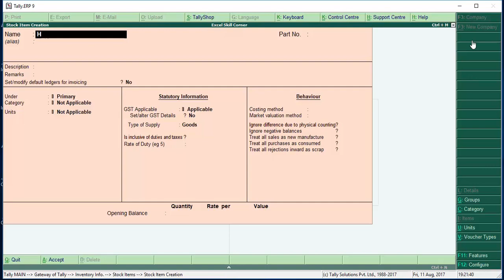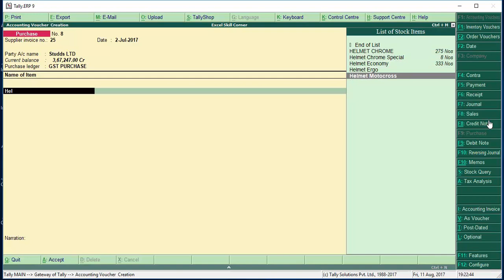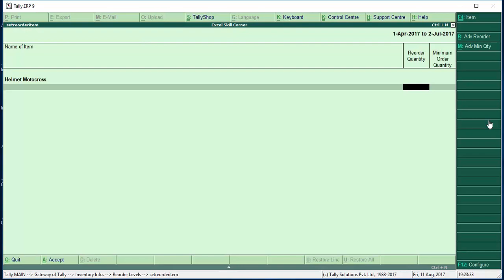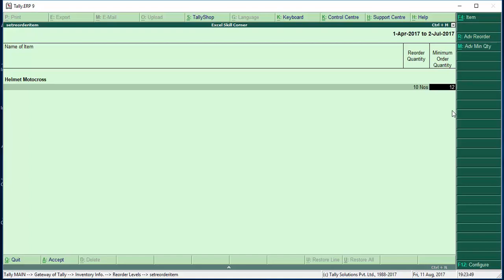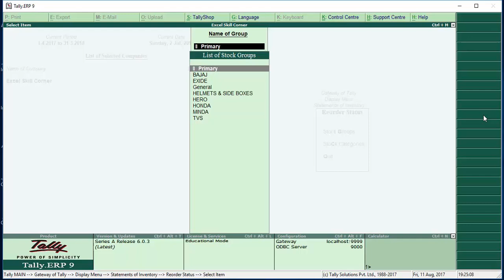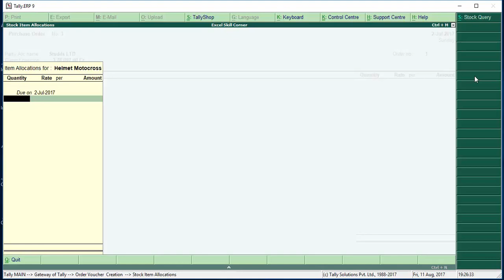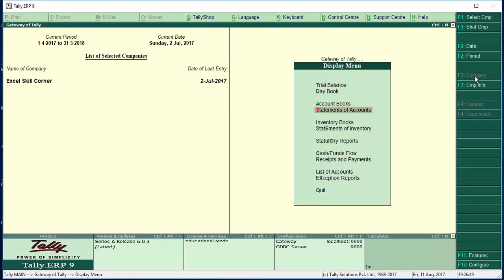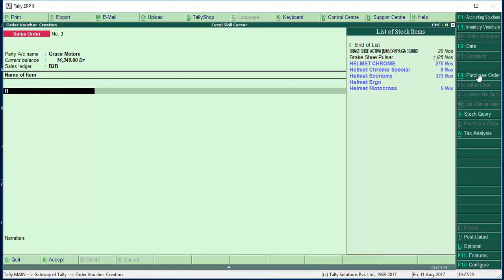How to Configure Reorder Level in Tally ERP 9 in Malayalam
In this video we are discussing "How to configure the Reorder Level in Tally" and it is one of the most important option in Tally

About Tally ERP-9

Tally. ERP 9 is your perfect business management solution and GST software. With an ideal combination of function, control and customizability built in, Tally. ERP 9 permits business owners and their associates to do more.
It is a complete product that retains its original simplicity yet offers comprehensive business functionalities such as Accounting, Finance, Inventory, Sales, Purchase, Point of Sales, Manufacturing, Costing, Job Costing, Payroll and Branch Management along with compliance capabilities for VAT, Excise, TDS, TCS, and now GST tool
Tally has been designed to fit into your scheme of things. Be it handling exceptions that you may face in your day to day operations or adapting to your way of working, the software handles everything with the required flexibility. Tally empowers you to focus on running and growing your business while it takes care of all complexities.

Features in Tally

Accounting Management
Interest Calculation
Cost Centres and Profit Centres
Multi-currency
Balance Sheet and P&L
Cash and Fund Flow
Bank Accounting
Cheque Management
Bank Reconciliation
e-Payments
Licensing and User Management
Defining Security Levels
Data Backup and Restore
TallyVault
Split Financial Year
Data Migration from Earlier Versions of Tally
Tally Audit
Set Budgets and Track Variances
Scenario Management
Credit Limits and Periods
Group Companies
Multi-company
Multi-lingual
Remote Access
E-mailing / Uploading Documents
Data Synchronisation
Help and Support
Data Import and Export
Tally ODBC
Customisation with TDL
TallyShop
Stock Management
Stock Journal
Physical Stock Entry
Multiple Stock Valuations
Inventory Reporting
Managing Inventory for Manufacturing
Bill of Materials
Manufacturing Journal
Job Work
Job Order Processing
Job Work Reports
Employee Details
Payroll Accounting and Salary Processing
Payroll Statutory
Purchase Invoicing
Purchase Order
Receipt Note
Purchase Return
Purchase Bills Pending and Payment Management
Sales Invoicing
Sales Order Processing
Delivery Note
Sales Return
Price List and Discount Management
Receivables Management and Bill Settlement
GST
VAT
Central Sales Tax
Service Tax
TDS
TCS
Excise